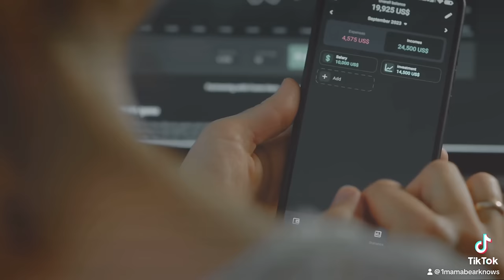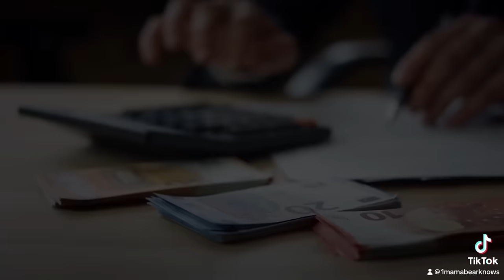Pay Yourself First: Start the Year Off Right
Thank you for spending your time with Mama Bear Knows. I hope you gained something useful today.